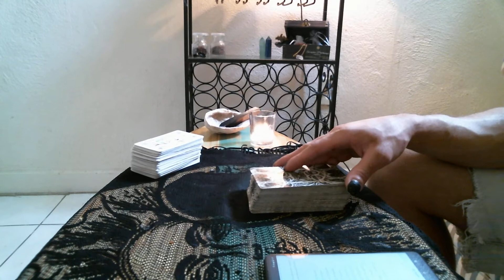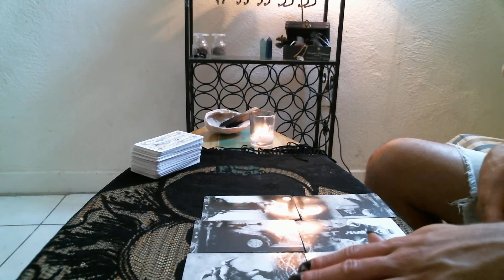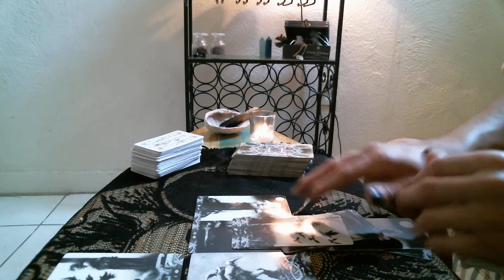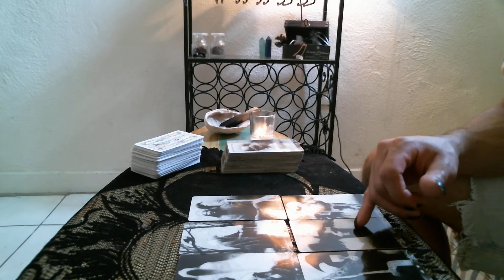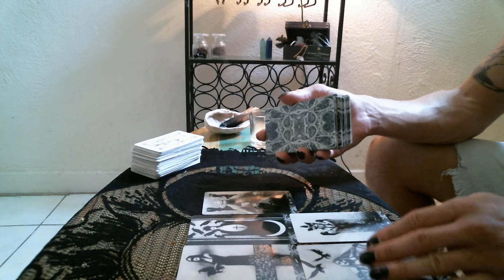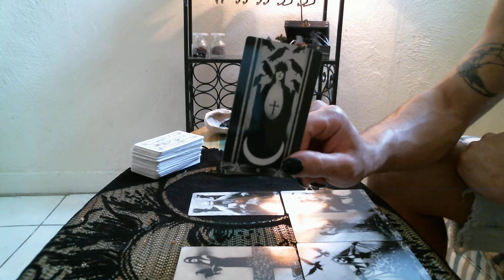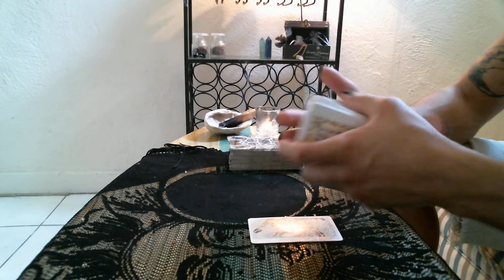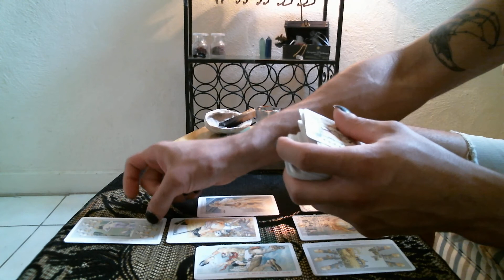Weeknd Psychic Reading Unfinished Business & Karmic Ties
This is the latest psychic tarot reading on The Weeknd. This reading covers the most recent questions my audience has for me to ask.

All things mentioned on this network are my opinions and do not reflect third party entities.